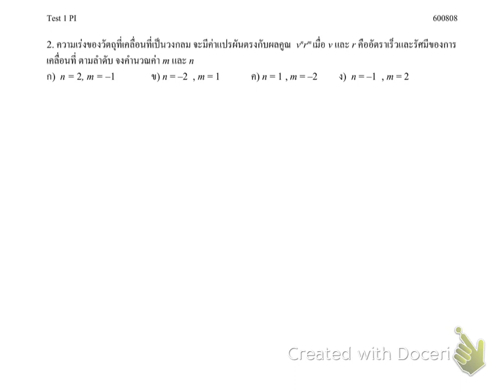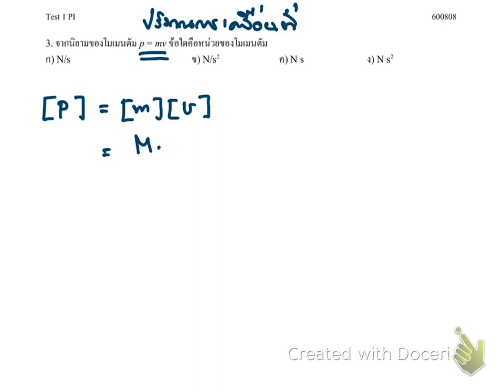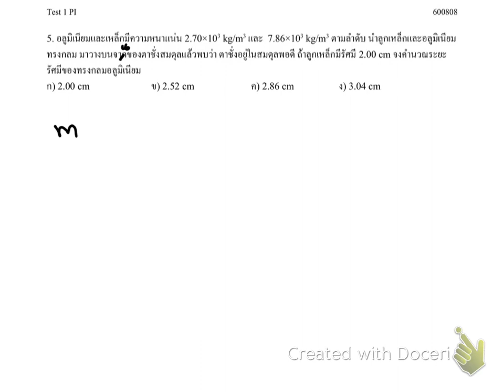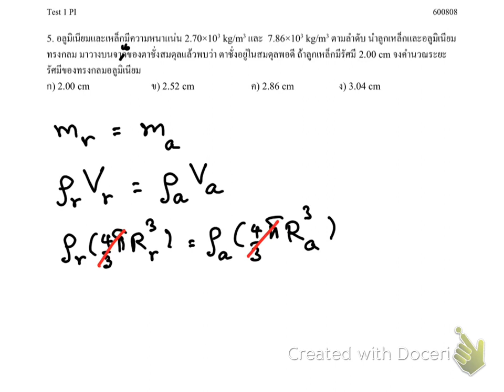P1 test1 601